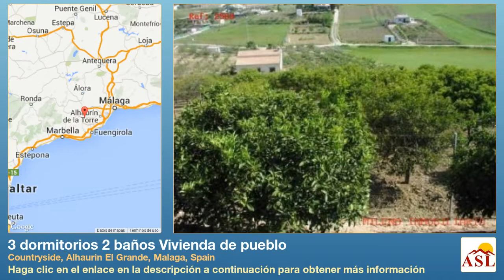3 dormitorios 2 baños Vivienda de pueblo se Vende en Countryside, Alhaurin El Grande, Malaga, Spain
Más información en Vivienda de pueblo se Vende en Countryside, Alhaurin El Grande, Malaga, Spain con 3 dormitorios, 2 baños

Precio antiguo: Euro - nuevo: Euro
Bonita casa estilo Andaluz en una planta con 3 dormitorios en una parcela grande con muchos olivos, naranjos y limoneros en Alhaurin el Grande, Malaga. Fantasticas vistas a las montañas, al campo y al pueblo de Alhaurin el Grande.

Solo pocos minutos en coche al pueblo de Alhaurin el Grande, 20 minutos al mar Mediterraneo y 30 minutos al centro de la ciudad de Malaga, y las playas de la Costa del Sol. Zona tranquila. La casa de campo Andaluz de una planta fue construida en 1999. Consta de un amplio salón-comedor con chimenea, cocina amueblada con despensa y puerta al jardin, aseo, 2 dormitorios, un cuarto de baño y dormitorio principal con su baño. Posibilidad de ampliar la casa. Construida en un estilo rustico con vigas de madera. Hay mucho agua en la parcela grande. Buen acceso. La finca tiene dos escrituras. Una es para 6000 m2 (llanos) y la otra es para 4000 m2. Mas detalles: doble cristal, rejas. Ideal para tener caballos.

Edificios adicionales: Casa para invitados • Arquitectura y Estilo: Español • Comunicación: Conexión telefónica • Jardín: Frutales, Privado • Calefacción: Chimenea • Cocina: Cocina rústica • Aparcamiento: Aparcamiento cubierto, Área de aparcamiento • Piscina Privada: Exterior • Seguridad: Recinto cerrado • Terraza: Cubierta, Descubierta • Agua: Riego automático, Agua municipal, Pozo privado, Agua para riego